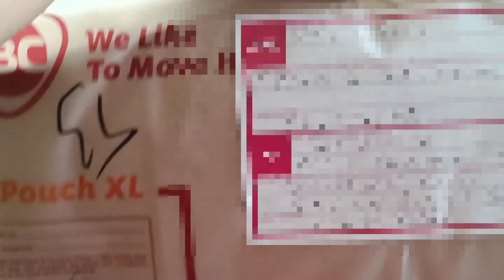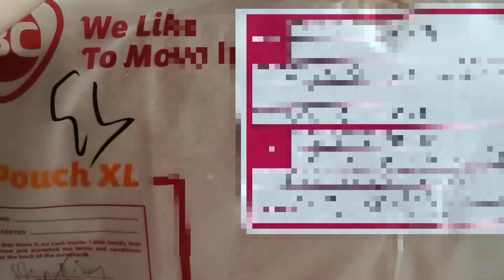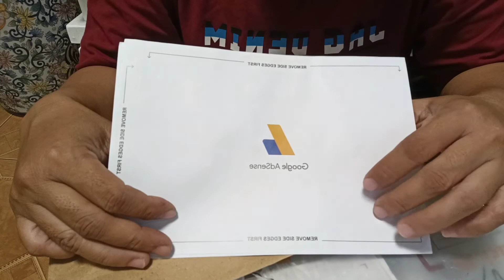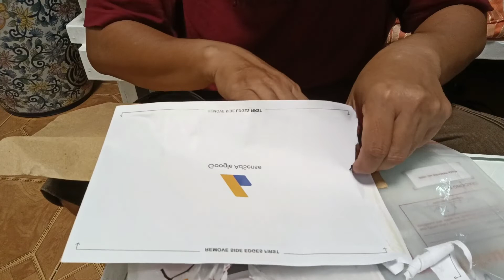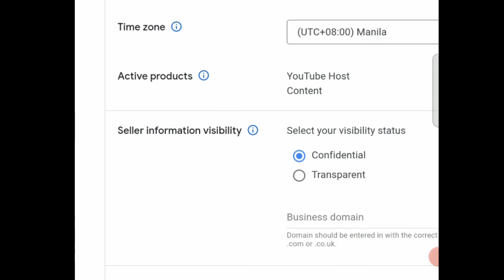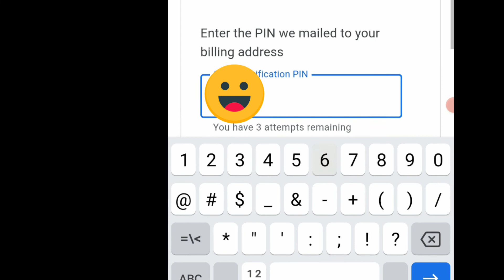PAANO MAGLAGAY NG GOOGLE ADSENSE PIN GAMIT ANG CELLPHONE 2022 l TAGALOG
Kabayan, narito po ang tutorial ko kung paano ko venirify kay google adsense ang adsense pin na pinadala nila gamit lang ang cellphone.

Magkaiba kasi ang lumalabas kapag laptap ang gamit mo or desktop computer baka maconfuse kayo sa result kung okey na ba ang verification address mo kay google adsense once na nailagay nyo na

At ilang linggo ba ang aking hinintay bago ko natanggap?

So DIY base po ito sa naexperienced ko sobrang masaya pala pag natanggap mo na ang google pin mo.. Maraming salamat po sa inyong lahat kabayan, dont forget to like share and subscribe at wag nyo din pong kalimutan na i hit ang notification bell para lagi din po kayong updated sa ibang videos na iaupload pa natin..

Maraming salamat po sa inyong lahat kabayan!!